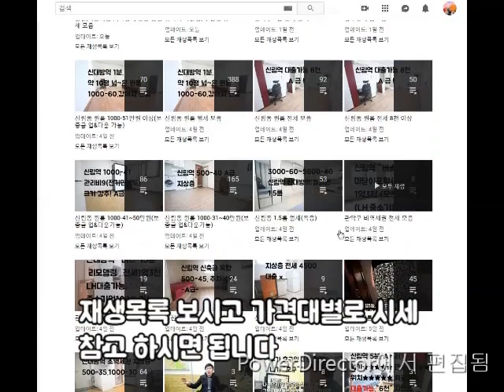신림동원룸 싼방.역세권에 더 싼방있으면 배틀 신청함